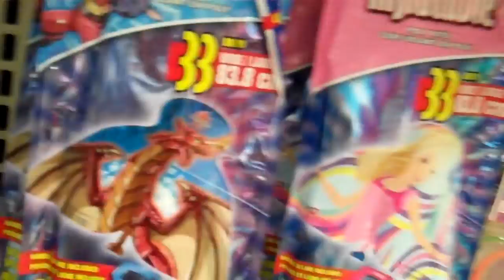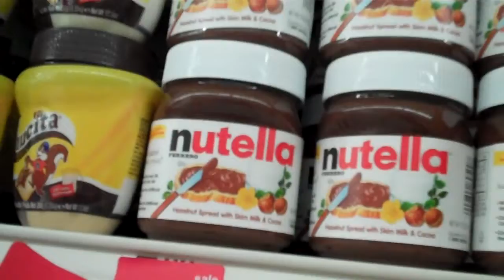SHE STARTS CRYING SO SHE CAN GET WHAT SHE WANT'S